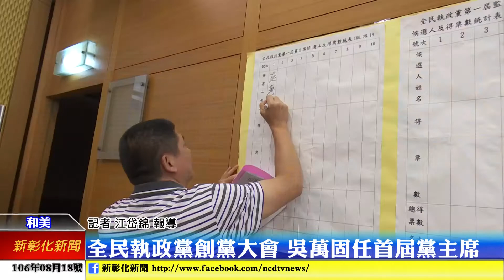新彰化新聞20170818 全民執政黨創黨大會 吳萬固任首屆黨主席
全民執政黨上午在和美新黑貓餐廳，舉行創黨成立大會暨第一屆第一次黨員大會，會中選出第一屆黨主席吳萬固，以服務為目的，希望達成全民均富的目標。